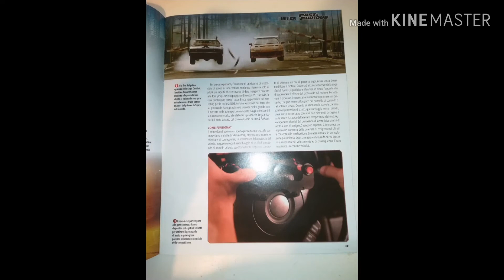build dodge charger fast and furios series 7